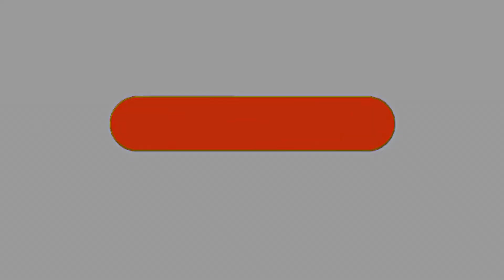மதுவிலக்கு மாநாடு : திருமாவளவனின் அரசியல் விளையாட்டு